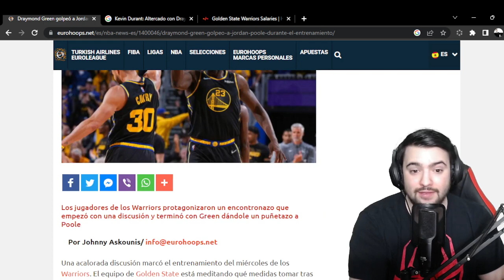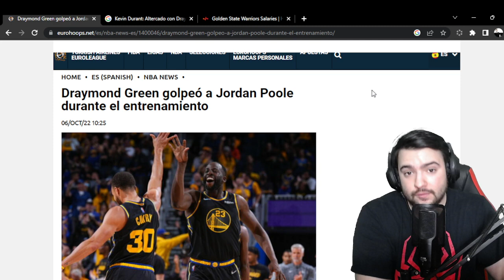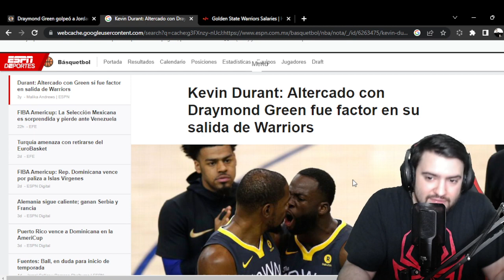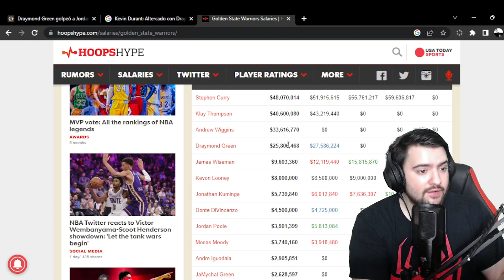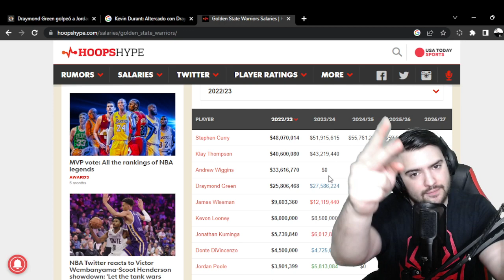DRAYMOND GOLPEÓ A JORDAN POOLE. Drama total.